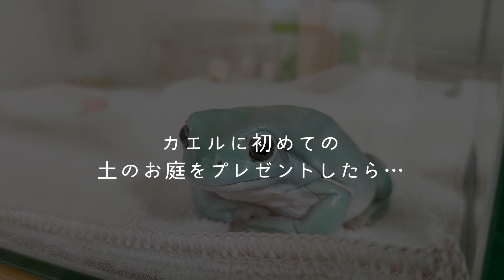カエルに初めての土のお庭をプレゼントしたら…【イエアメガエル飼育Vlog】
空いていたテラリウム水槽に、カエルちゃんのお庭を作ってみました！
ケージ内は土飼育ではないので、広い土のお庭は初体験のカエルちゃん。喜んでくれるかな…？

飼育初心者とカエル・レオパ・ヘビ。３匹とのまったり共同生活の様子をお届けします！

2022年4月末から、イエアメガエルと暮らしはじめました。
2022年7月中旬、ヒョウモントカゲモドキが仲間入り。
2023年1月上旬、カリフォルニアキングスネークが仲間入り。
３匹の可愛い姿を動画で記録していきます♪

イエアメガエル（カエルちゃん：たぶん♂）モルフ：ノーマル
レオパ（ナナ：♂）モルフ：ボールドジャングルGEMスノー
カリキン（アナ：♀）モルフ：50/50

○更新は週1ペースです○
飼い主はフルタイム会社勤めのwebデザイナーです。
カエルちゃんのお迎えを機に、自分の動画ソフト練習もかねて、動画作成をはじめました。
一週間でたまった３匹の動画を週末編集しています。
癒しがいっぱいのカエル・レオパ・ヘビライフを記録していきたいと思っています。
動物好きのお仲間とたくさん出会えたら嬉しいです！

▽BGMを使用させていただいております。ありがとうございます。

▽効果音を使用させていただいております。ありがとうございます。

▽エフェクト素材を使用させていただいております。ありがとうございます。
動画素材サイト「えふすと f-stock」様

▽イラスト素材を使用させていただいております。ありがとうございます。
Water Color Design Site様